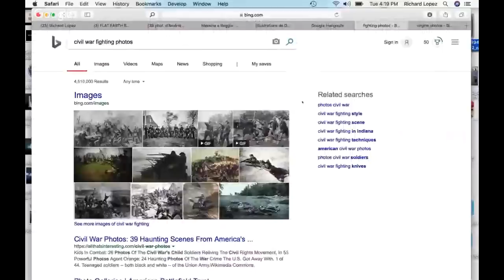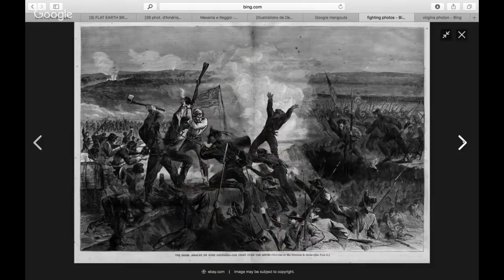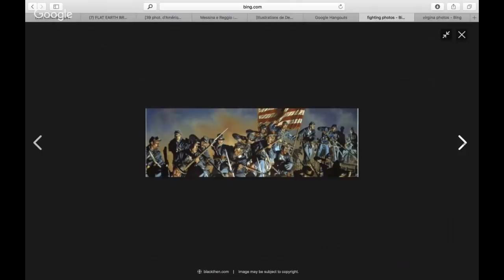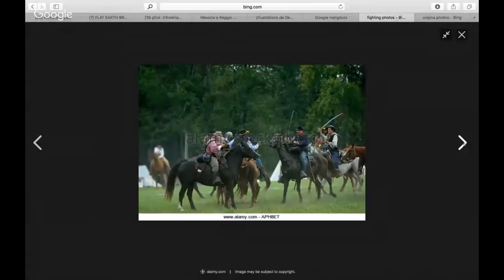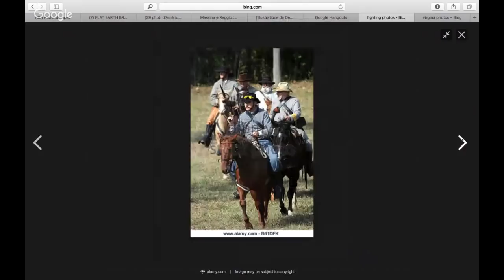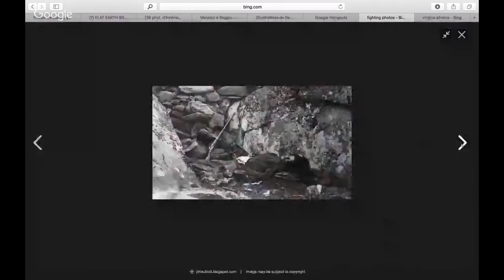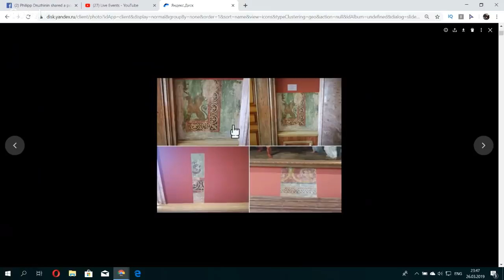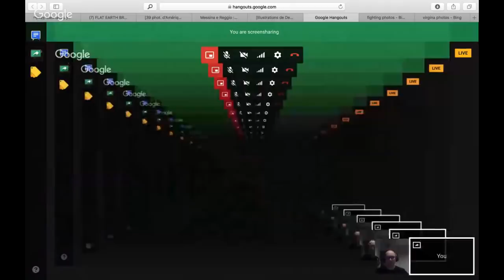Mud Flood Chat - RIchard Lopez - Missing pictures